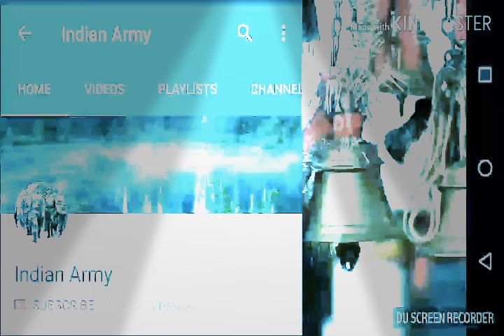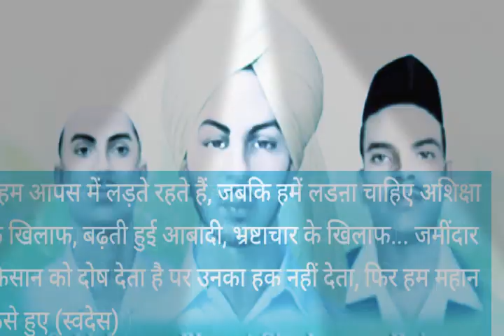5 देश भक्ति डाईलोग - Mera Rang De Basanti Chola | Mere Desh Ki Dharti | Cover Song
Namskar dosto iss video main 5 Des bhgti dyilog Bataye gaye hain jo aapko pasand aayenge..
Umeed hain aap ko video pasand aayenag jai hind

My Dimara Men's Running Sport's Shows
1 Cheap and good shoes Rs(325)

2 my cheap and good shoes Rs(352)

3my chaps and good shoes Rs(372)

1 About this video IndianArmymedical
  About : Indian Army Technical is a YouTube Channel, where you will find Indian Army related videos in Hindi, New Video is Posted Everyday
                        इंकलाब जिंदाबाद